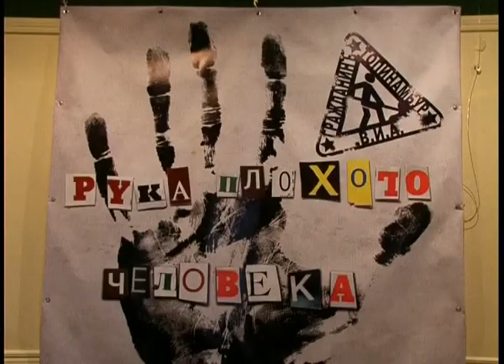Гражданин Топинамбур Рука плохого человека КМ